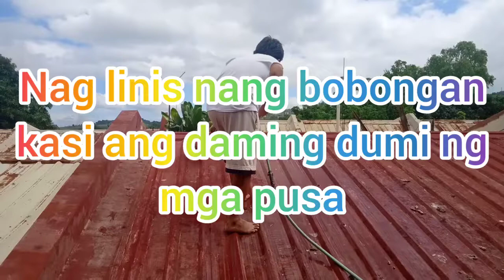Pwestohan ng mga Pusa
Mga ka-tribu halika at
samahan nyo ko rito sa bobongan at takot ako
Linisin natin ang mga kalat nang mga pusang gala
Salamat @rosiebagenben2546  at @jaysonagrimixtv7784